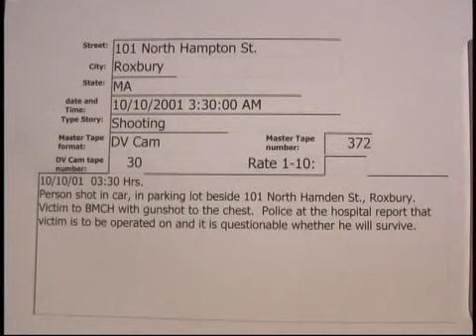101 Northampton St. Roxbury shooting 10/10/2001..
101 Northampton St. Roxbury shooting  10/10/2001  03:30 Hrs.